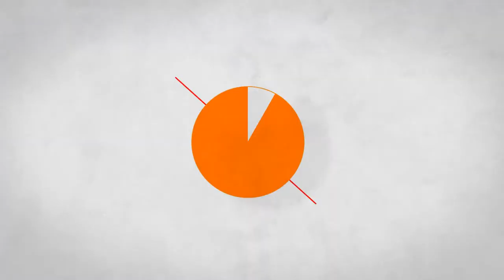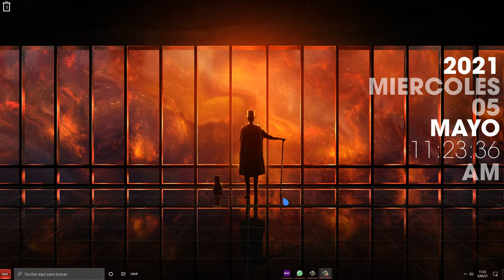GamePlay MMF: Horizon Zero Dawn Pt 1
Empezamos la aventura de Aloy por el universo Horizon Zero Dawn. Veremos los primeros pasos y la toma de contacto con la mecanica del juego atraves de unos pequeños tutoriales que va enseñanado Rost el protector de Aloy.
Espero que os agrade.